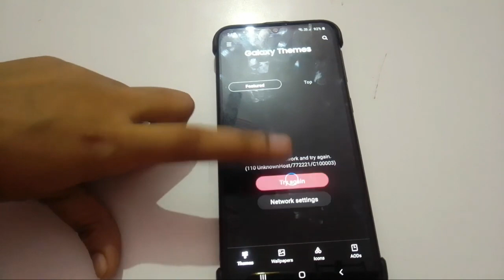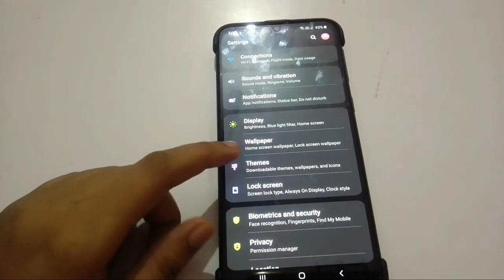How to change theme in samsung Galaxy m31 Samsung mobile mein theme Kaise change Karen